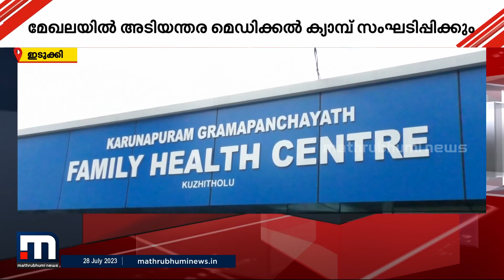ഇടുക്കിയിലെത്തിയ ഇതര സംസ്ഥാന തൊഴിലാളികളിൽ കുഷ്ഠ രോഗ ബാധ കണ്ടെത്തി | Idukki | Leprosy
ഇടുക്കി ജില്ലയുടെ അതിർത്തി മേഖലയിൽ കുഷ്ഠ രോഗം റിപ്പോർട്ട് ചെയ്തു.

Happy viewing!